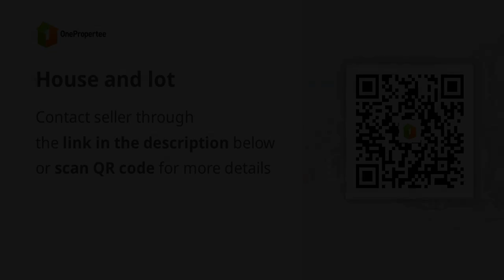House and lot